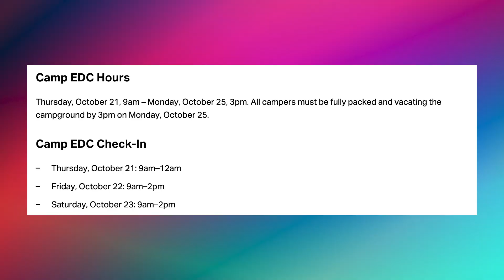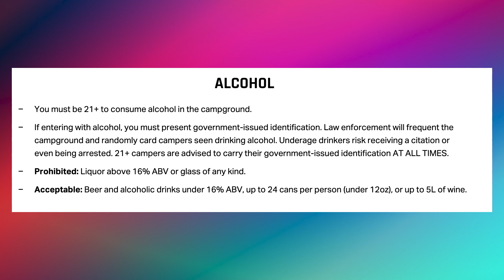How to Prepare for Camp EDC + My Packing List! 🏕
Hey guys! In this video, I'm going to go over everything you need to know to prepare for Camp EDC. I'll be sharing information on early arrival, festival hours, Camp EDC amenities, what to pack and how to have the best possible camping experience at EDC Las Vegas this year 😊

0:00 Intro
1:40 Arriving to Camp EDC
3:36 Camp EDC Amenities
5:06 My Camp EDC Packing List
9:26 Perks of Camp EDC
10:53 Outro

About Me:
👯‍♂️Raver  📸Content Creator  ♓️ Pisces
🏠 New Jersey